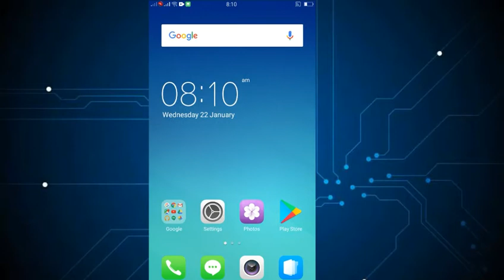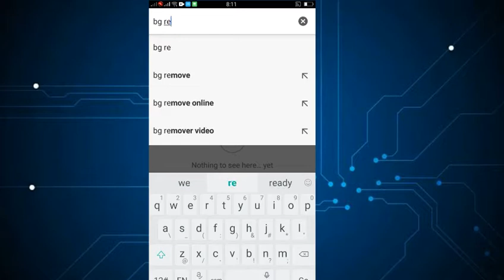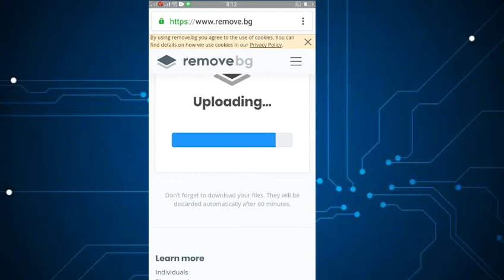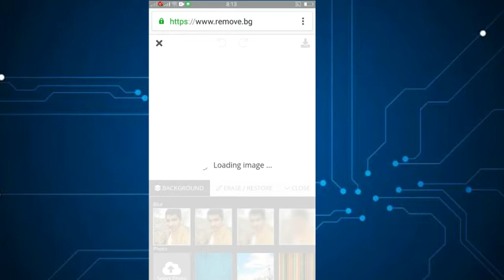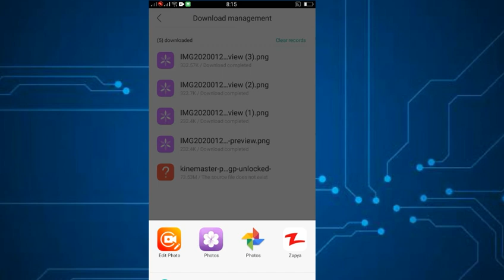How to remove Photo Background in 1 mint/How to background change easily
How to background change in 1mint